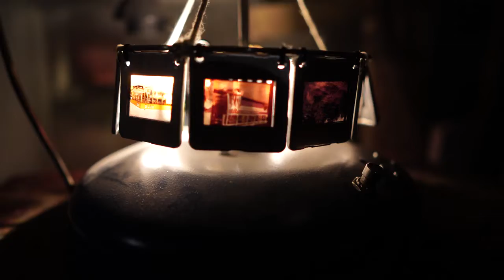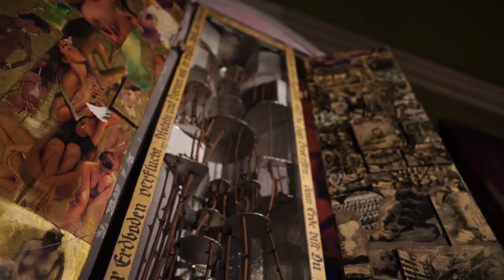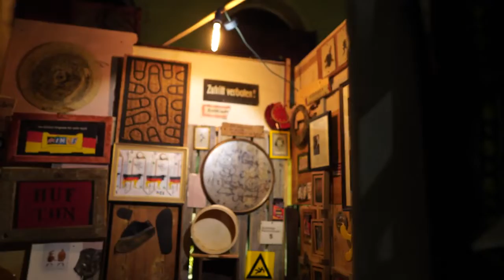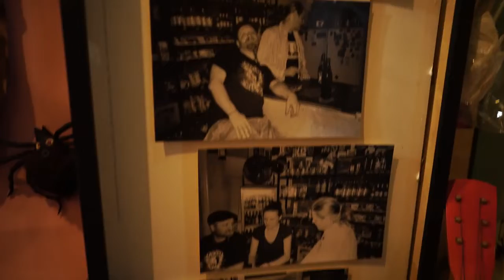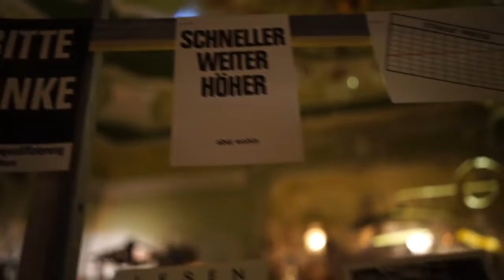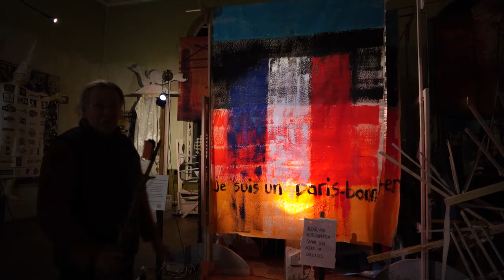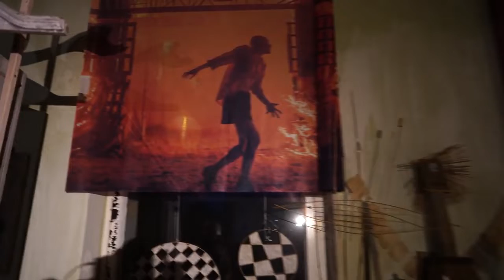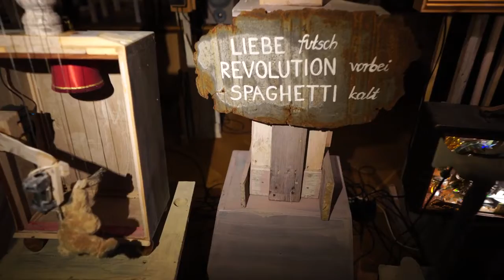Live Walk durch Labytopia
Dreißig Jahre Lügenmuseum
Dreihundert Jahre phantastischer Erzähler Baron von Münchhausen
Das musste trotz Corona gefeiert werden.
Zum internationalen Weltlügentag ludt das Lügenmuseum zu einem Live Walk durch die fantastische Ausstellung LABYTOPIA ein.

Jan Heinke: Klangspiel
Live Walk:    Reinhard Zabka
Kamera:       André Wirsig

Live-Übertragung vom 1. April 2020 um 20:20 Uhr